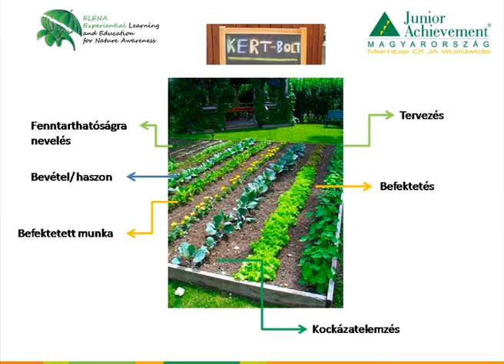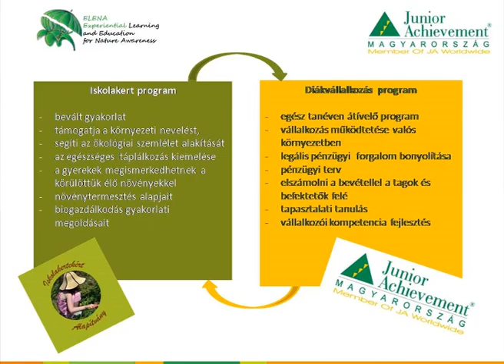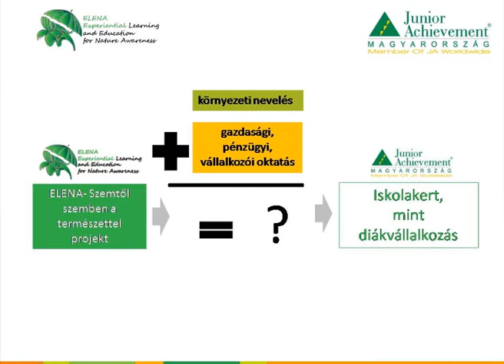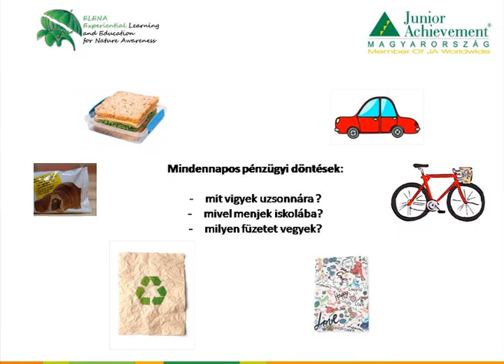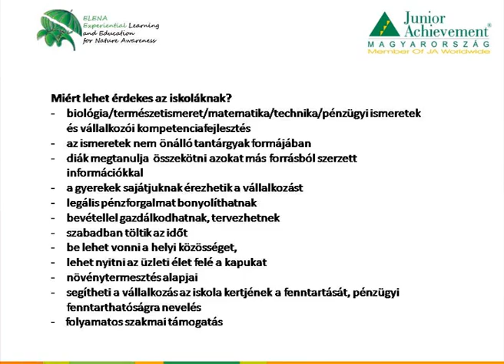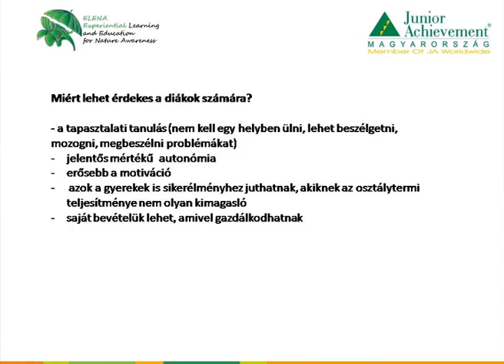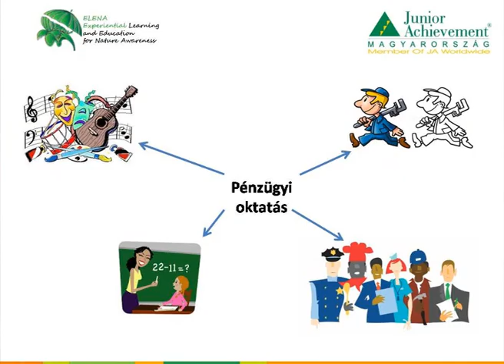Pénzügyi ismeretek és környezeti nevelés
Kovács Ildikó, a Junior Achievement Magyarországi Alapítvány munkatársa egy innovatív megoldást mutatott be, amely összeköti a gyakorlati pénzügyi oktatást a környezeti neveléssel, és lehetővé teszi, hogy a diákok az iskolakertet, mint vállalkozást működtessék.